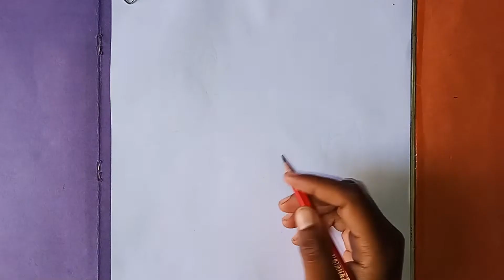Cup Drawing Easy || How To Draw Cup Plate Easy Step By Step || Easy Cup Drawing With Butterfly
Hello Friends,

In this video we Draw cup and plate with butterfly
Easy Cup Drawing Step by step
 How to Draw a cup with Butterfly | pencil Sketch Drawing for Beginners | step by step Drawing
Easy cup drawing
How To Draw Cup Plate Easy Step By Step
cup kaise banaye
Draw cup and plate with butterfly